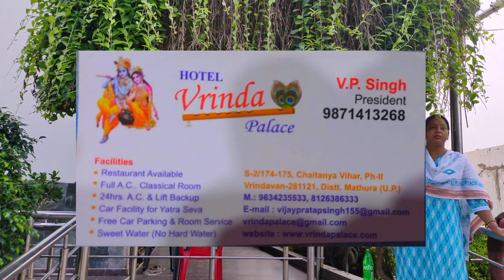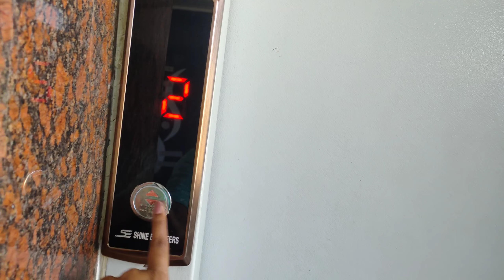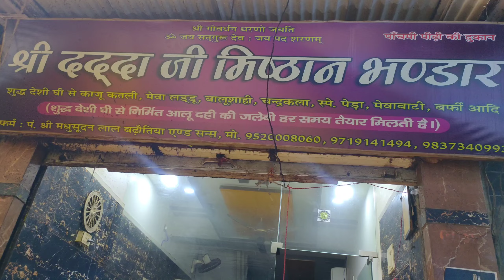Hotel in Vrindavan | Best places to eat in Vrindavan | Affordable hotel in Vrindavan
Hotel name : Vrinda palace
🙏🏻Facilities : A.C ; Lift ; Restaurant ; Car parking

Musician: Rook1e